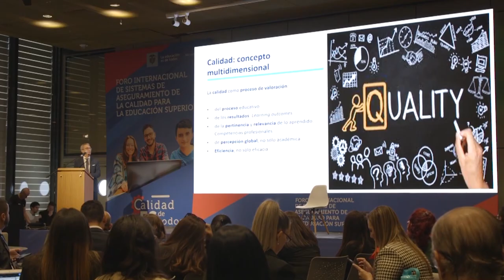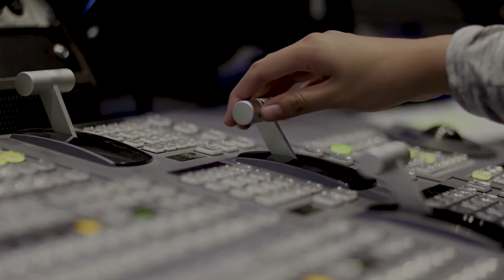Actualización del Modelo de Acreditación de Alta Calidad.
El nuevo modelo de acreditación recoge una mirada actualizada de los lineamientos que demanda el proceso de acreditación de calidad.